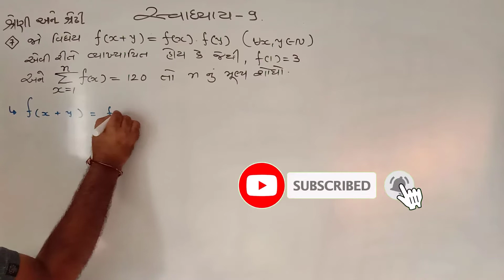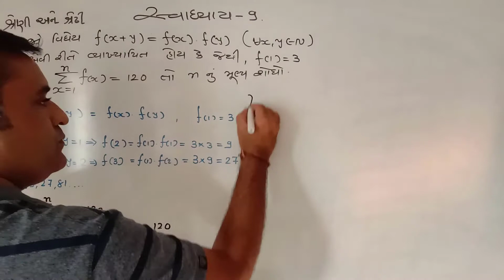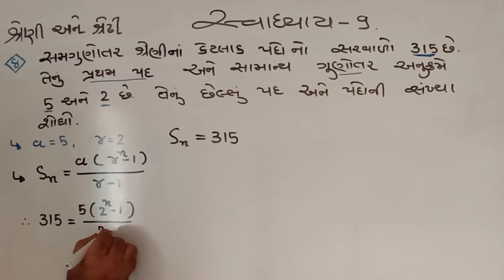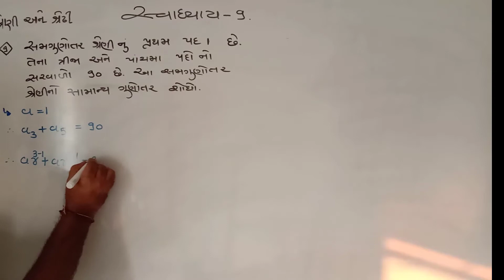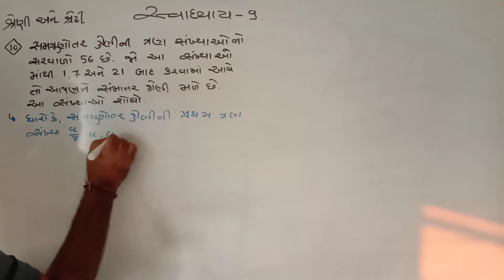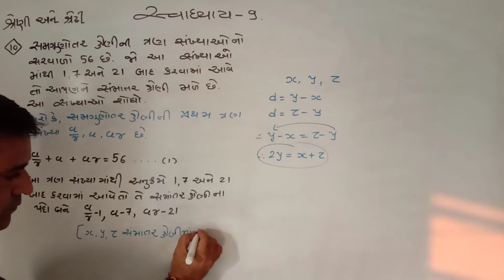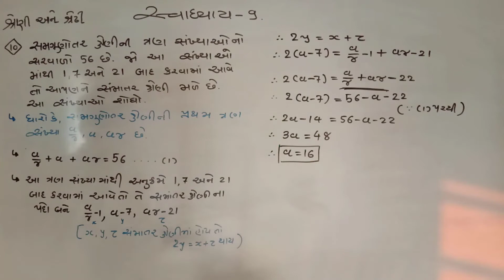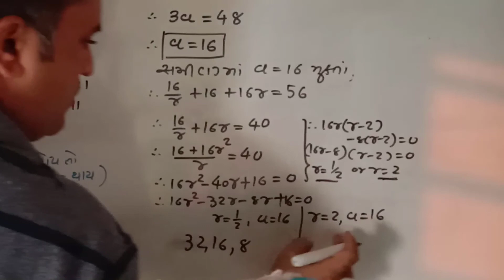std -11SCIENCE MATHS CHAPTER-9[LEC.]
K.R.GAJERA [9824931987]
પ્રકરણ-9સ્વાધ્યાય-9
[દાખલા નંબર7થી10]

પ્રકરણ-9સ્વાધ્યાય-9
[દાખલા નંબર7થી10]

પ્રકરણ-9સ્વાધ્યાય-9
[દાખલા નંબર7થી10]